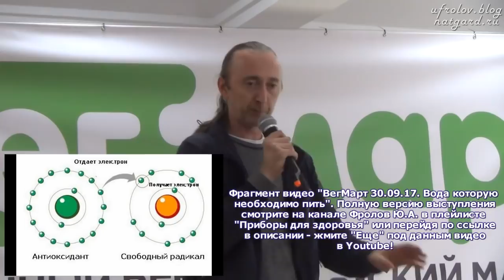Приборы по оживлению воды - ОТЗЫВЫ людей. Helobe. Paino. Н2. Фролов Ю.А.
Здравствуйте, уважаемые зрители. Меня давно просили разместить отзывы тех, кто уже пользовался нашими приборами по изменению ф/х свойств воды до клеточных параметров.  Я усугубил вопрос - кто пользовался всего 1 месяц (не более). Каковы отзывы? Смотрите внимательно! Под этим видео нажмите слово ЕЩЁ и откроются и важные ссылки, которые я рекомендую об-но открыть и посмотреть все рекомендованные видео . Вы увидите и ссылки на наш магазин - как можно купить данные (неподдельные) приборы от Фролова Ю.А.!
Отзывы наших клиентов о разных наших продуктах и товарах смотрите

Рекомендую посмотреть эти видео о Воде, свойствах, прибора - я подробно поясняю жизненно важные вопросы и нюансы:

2. Замеры параметров воды до приборов и после прибор Пайно!

5. Водород. СПА- Капсула. Онкология головного мозга. Ждём ваши заказы!

Купить это уникальный новый прибор с двойной протонообменном мембраной можно только

Приобрести другие, важные приборы, что вы видели в данном видео, по воде, можно

ВНИМАНИЕ !!!

Ну вот ещё -

Пластыри для снижения массы Хотя это не всё, что нужно предпринять для снижения массы жировой ткани!